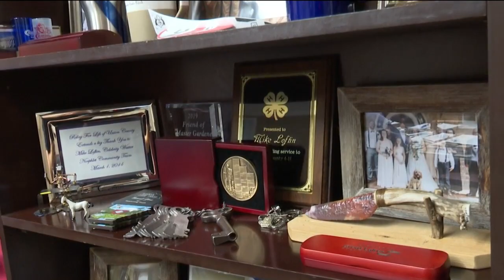NBC 10 News First at 4: Union County Burn Ban in Effect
UNION COUNTY HAS SEEN RECORD TEMPERATURES SO FAR THIS YEAR, AND UNDER THE EXTREME HEAT, A NEWLY ISSUED BURN BAN! UNION COUNTY JUDGE MIKE LOFTIN OFFICIALLY DECLARED A BURN BAN EARLIER THIS MORNING. BARRING ANY BURNING AT THIS TIME. THE JUDGE CLAIMS THAT THE AREA IS SO DRY THAT THE SLIGHTEST SPARK CAN CAUSE DEVASTATION.